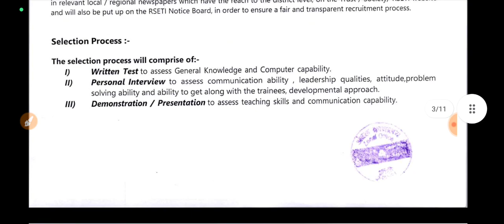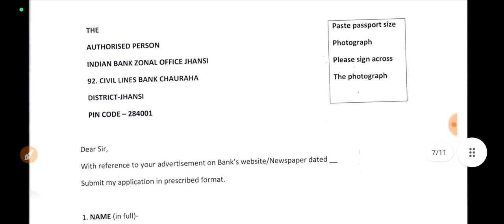Indian Bank Bharti 2023||IBTRD Vacancy 2023||Jobless Family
Hi,

adda247
indian bank
indian bank specialist
indian bank so salary